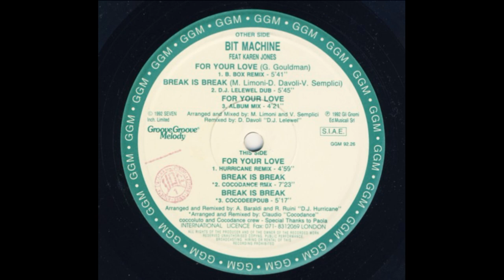Bit Machine - Break Is Break (Cocodance Remix)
Groove Groove Melody – GGM 92.26 Italy 1992